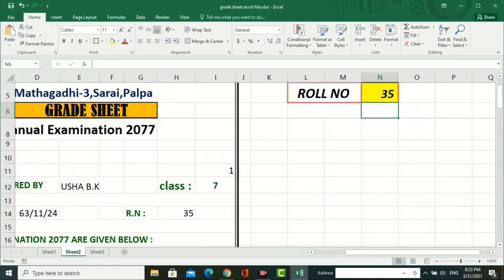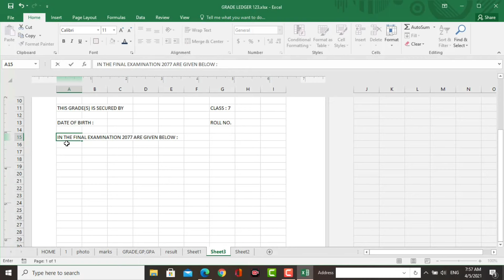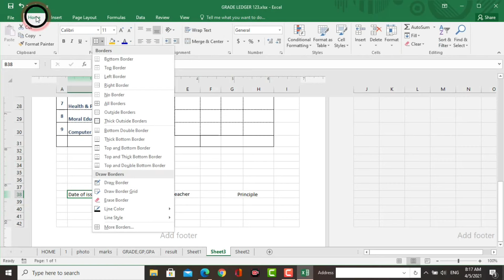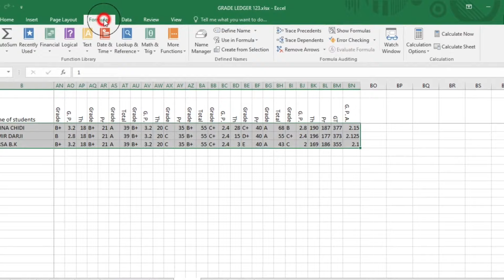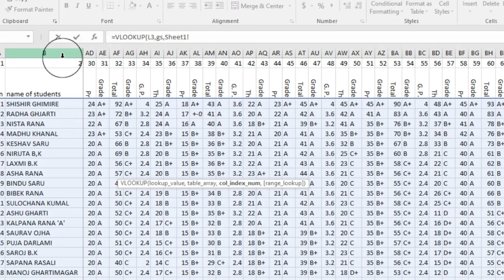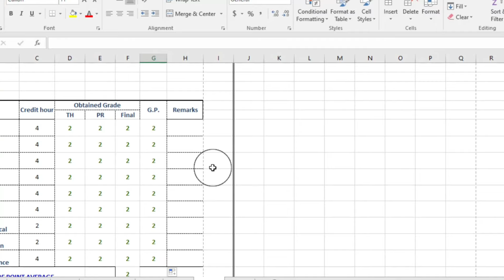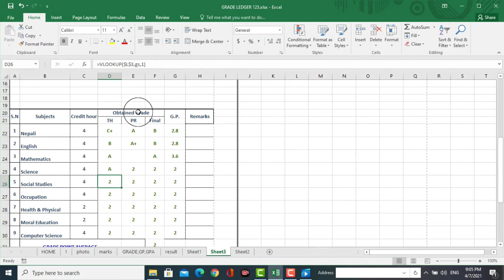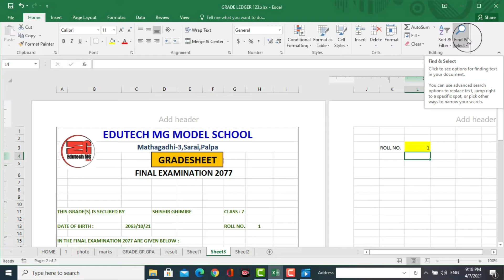🔥How To Design Gradesheet In Excel🔥,Vlookup,🇳🇵Marksheet Design In Ms Excel🇳🇵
MS EXCEL मा Gradesheet वा Marksheet  design  तथा  vlookup  को प्रयोग गरि सयौं विद्यार्थी को gradesheet   छोटोे समयमै कसरी तयार गर्ने भनेर यो tutorial video तयार गरिएको छ ।
   Video को प्रमुख भागहरु
 1.  Ms Excel मा Gradesheet बनाउने सरल तरीका
 2. Ms Excel मा तयार गरेको grade ledger लाई vlookup को प्रयोग  गरेर Grade Sheet मा Link गर्ने सरल विधि

Your Quries :
How to design gradesheet in Excel,mark sheet design in Ms Excel,Vlookup,school result,how to make grade sheet,How to make marksheet,students result,mark ledger, Marksheet design,grdaesheet design,mail merge,how to prepare gradesheet using mail merge,student marksheet design,edutech mg, Edutech MG,